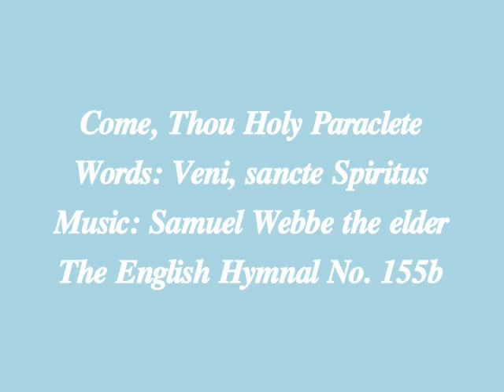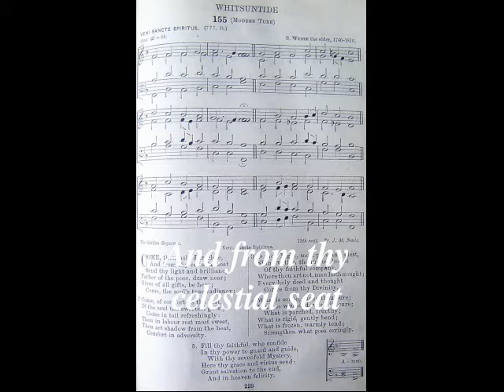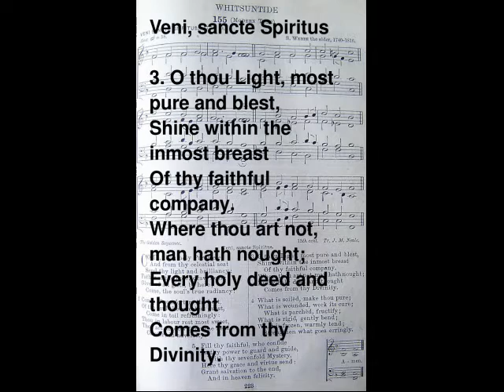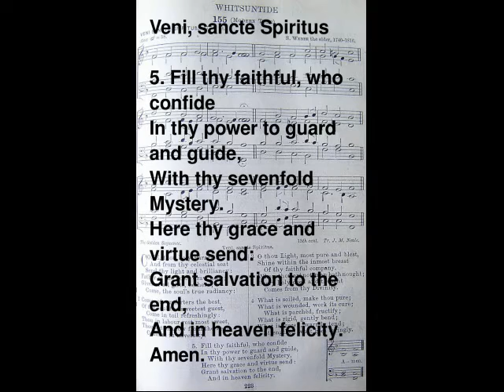Come, Thou Holy Paraclete (The English Hymnal No. 155b)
1. Come, thou holy Paraclete,/ And from thy celestial seat/ Send thy light and brilliancy:/ Father of the poor, draw near;/ Giver of all gifts, be here;/ Come, the soul's true radiancy:
2. Come, of comforters the best,/ Of the soul the sweetest guest,/ Come in toil refreshingly:/ Thou in labour rest most sweet,/ Thou art shadow from the heat,/ Comfort in adversity.
3. O thou Light, most pure and blest,/ Shine within the inmost breast/ Of thy faithful company./ Where thou art not, man hath nought;/ Every holy deed and thought/ Comes from thy Divinity.
4. What is soilèd, make thou pure;/ What is wounded, work its cure;/ What is parchèd, fructify;/ What is rigid, gently bend;/ What is frozen, warmly tend;/ Strengthen what goes erringly.
5. Fill thy faithful, who confide/ In thy power to guard and guide,/ With thy sevenfold Mystery./ Here thy grace and virtue send:/ Grant salvation to the end,/ And in heaven felicity./ Amen.
Words: Veni, sancte Spiritus. Music: Samuel Webbe the elder, Video: Michael-Hubert Lamla.